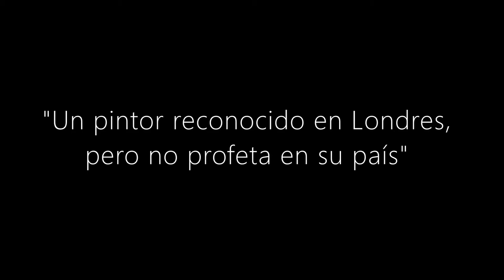Luis Ricardo Falero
LuisRicardoFalero un artista que no fue profeta en su tierra, podemos decir que es un artista completamente desconocido en España, y nos dejó obras como estas.
tic sobre